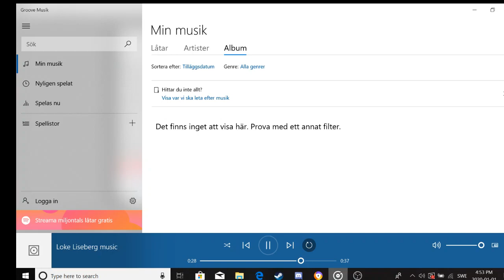Loke Liseberg Musik | Recreation bara för att jag älskar den!!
Asså Loke's soundtrack dödar mig!!! Den är så bra och den delen där jag sjunger det är den som jag älskar! Man får en sån skön känsla!
obsstudio64-bit